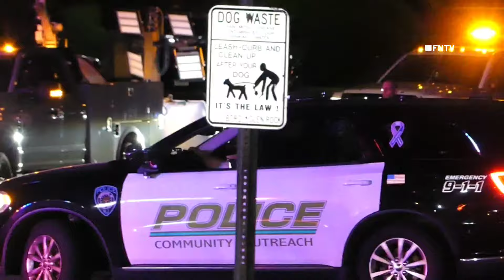Person Shot at Backetball Tournament - Glen Rock NJ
May 21 2024 GLEN ROCK, NJ - person shot near basketball court on Maple Ave and Glenn Avenue in bergen county shortly before 8pm. Four people are detained.

It was at a basketball tournament 1 Vic shot located a block away and transported to hospital no word on condition multiple pd agencies on scene

Video by MJ (FreedomNewsTV)